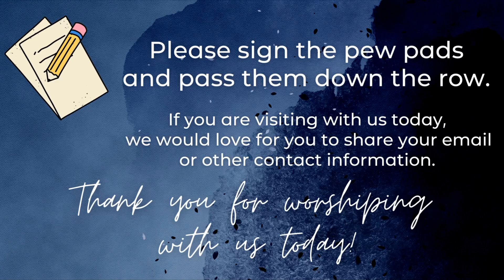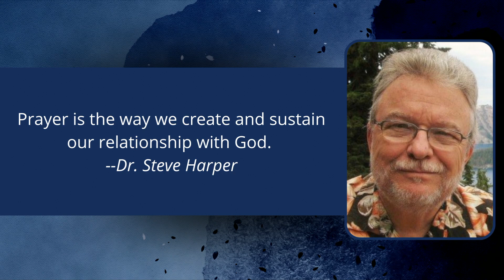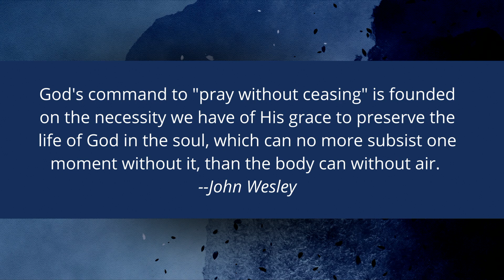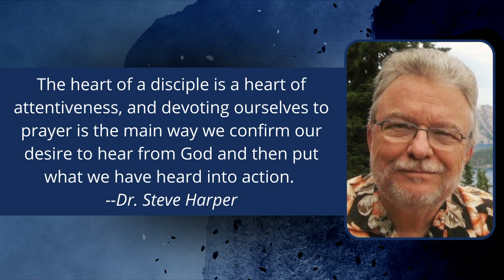A Methodist Prays Constantly, Sunday Worship Service 5.28.23